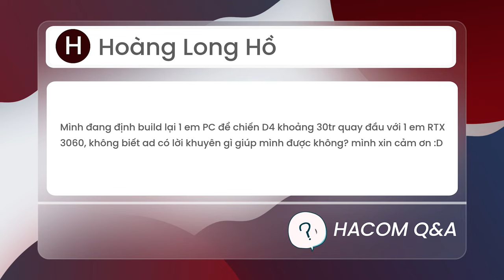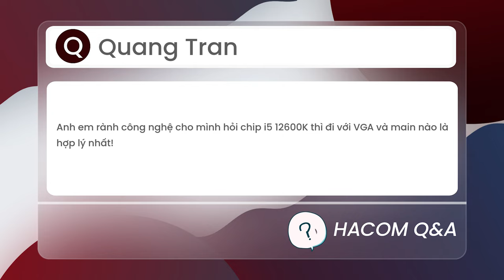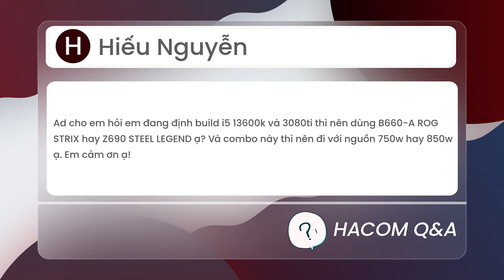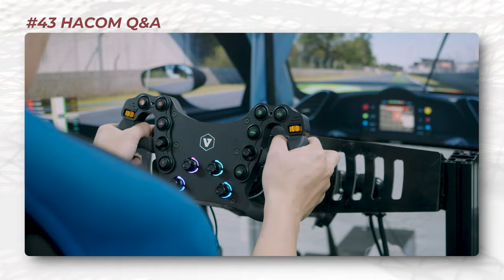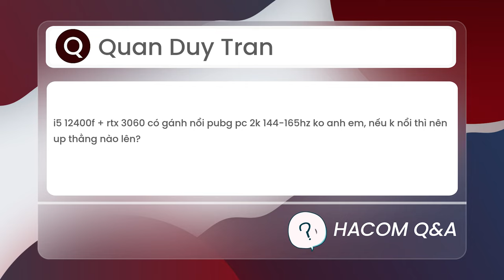Lựa chọn mainboard dòng B hay dòng Z? | HACOM QnA #43 - Hỏi Đáp Máy Tính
0:00 Intro
0:54 Build PC 30tr với 3060 để chơi Diablo 4
01:46 Không bật được Frame Generation ?
02:37 I5-12600K đi với VGA và Mainboard nào?
03:13 I5-13600K & RTX 3080Ti thì dùng Main B hay Main Z?
04:20 Khung ghế & khung màn hình VNM
05:01 i5-12400F & RTX 3060 gánh được PUBG PC 2K ?
05:57 Tổng Kết